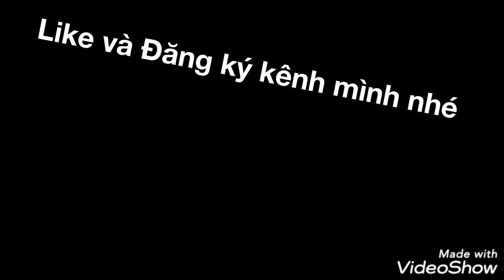Đồ Hoạ trong Game Cẩm Y Vệ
Nhân vật xinh trai đẹp gái